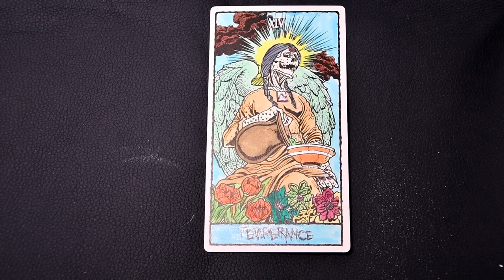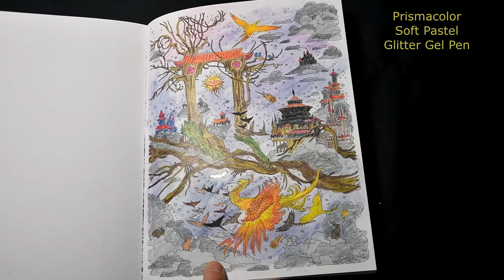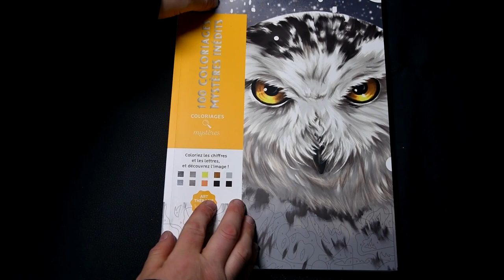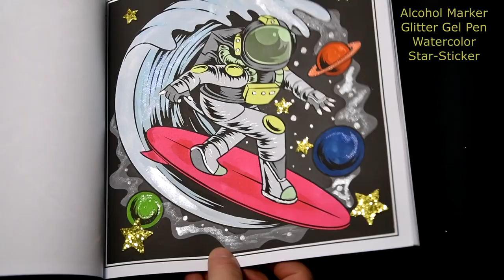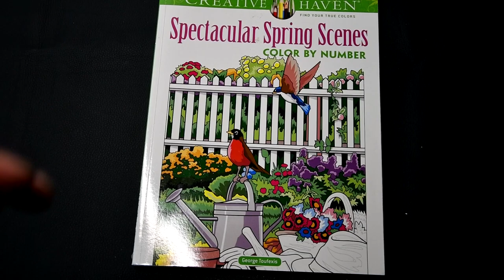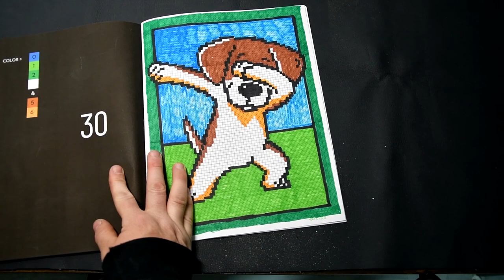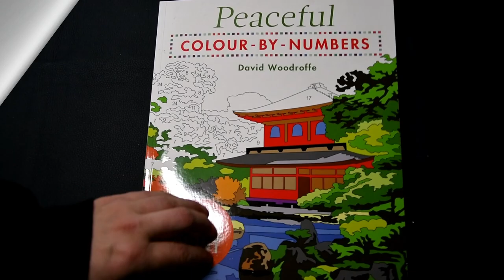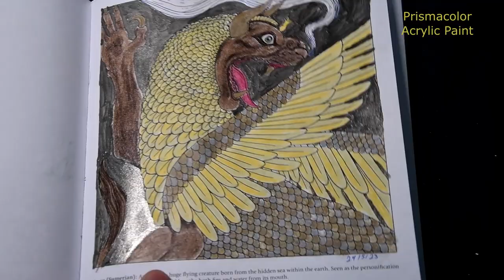My completed / finished Adult Coloring Pages ; May 2023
Circulism Art Books; Eligo by Ajay Quinnell =
" Frog " colored with Alcohol MarkerBeauty of Horror Tarot Cards by Alan Robert =
all colored with ; Brush Pen , Gel Pen

Coloriages mystères fantastiques by Jérémy Mariez =
" Monk " colored with ; Brush Pen

Treasury
"Shoes" colored with ; Alcohol Marker, Gel Pen

Secred Worlds by Stephanie Law =
"World 1" colored with ; Prismacolor, Soft Pastel, Glitter Gel Pen

Mystery Mosaic; Flower & Animals by Emily Clarke =
"Flowers" colored with ; Sharpie

Ken Matsuda Coloring Book by Ken Matsuda
" Wolf " colored with ; Luminance Pencils, Eye Shadow

100 coloriages mystères inédits by Hachette Heroes =
" Landscape " colored with ; Brush Pen

Color My Dreams 1 by Monja Gates =
"Butterfly Mandala " colored with ; Black Widows

Mystique by Maraout
" Mandala " colored with ; Glitter Gel Pen, Alcohol Marker

Mystery Mosaics Wow, Cartoons by Belba Family =
All coloring with ; Alcohol Markers

The Nonsencical Nonsense
" Pineapple"  = coloring with ; Alcohol Marker, Glitter Gel Pen , Dragonfly Glaze
" Sky Surfer "  = coloring with ; Alcohol Marker, Glitter Gel Pen, Watercolor, Sticker

Horses Mysteries and Wonders by Cindy Elsharouni =
" Pegasus Colt " colored with ; Derwent Inktense, SN Sparkle Pen

Fitzwhistle's Fantasy Mandalas by Tobias Fitzwhistle =
" Evil " colored with ; Alcohol Marker, SN Metallic Flip Marker

Spectacular Spring Scenes by George Toufexis =
" Chicken " colored with ; Alcohol Marker

Warrior Mice by Diana Good =
" Lilac" colored with ; Alcohol Marker, SN Metallic Flip Marker , Acrylic Paint

Legends of the Wild by Nathanial Wake =
" Ant " colored with ; Kohinoor Tritone Pencils, Pan Pastel, SN Matellic Flip Marker, Washi Tape

Mystery Mosaics; Cute Dogs by Cactus Girl =
" Dog " colored with ; Felt Pen

100 Best by Sunlife Drawing =
" Eifel Tower" colored with Alcohol Marker

"Lost in a Fairytale " colored with ; Castle Arts  Gold Pencil, Glitter Gel pen, Soft Pastel, Washi Tape

Chinese Creature Book = Ali Express
" Turtle Beast " colored with ; Derwent Graphitint, Soft Pastel, Glitter Gel Pen

Coloriages Mysteres Magazin 19
" Fruits " colored with ; Felt pen

Peaceful by David Woodroffe =
" Peace " colored with ; Felt Pen
" Pattern " colored with ; Felt pen

" Owl " colored with Alcohol Marker

Mythographic ; Animals by Joseph Catimbang =
"Ape " colored with ; Prismacolor, Acryl Paint, Washi tape

Happy Halloween by Color Questopia =
" Zombie " colored with ; Alcohol Marker, Glitter gel pen

Saisons by Hachette Heroes =
" Winter " colored with ; Brush pen

Gods and Beasts by Adam Fisher =
" Anzu "   coloring with ; Prismacolor, Acrylic Paint